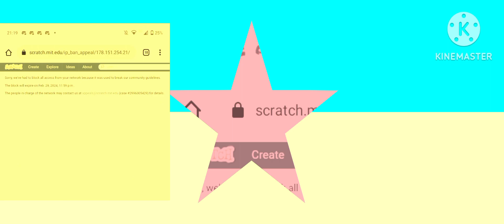spongebandappeal17815125421 (IP Ban Appeal SpongeBob Parody)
SpongeBand Appeal Season 1 Episode 1 Laughing Appeal

so i've got ip banned on my scratch account